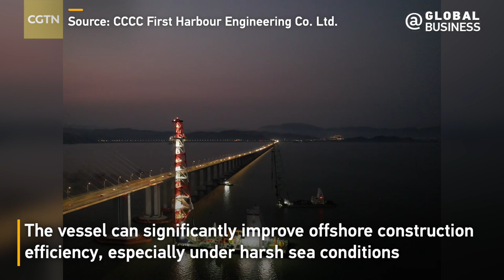World's largest pile-driving barge put into operation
The world's largest 140-meter-class pile-driving barge has been officially put into operation at the Xiangshan Harbor Bridge in Ningbo, Zhejiang Province. It has the world's largest pile-lifting capacity and the strongest wind and wave resistance. Take a look!